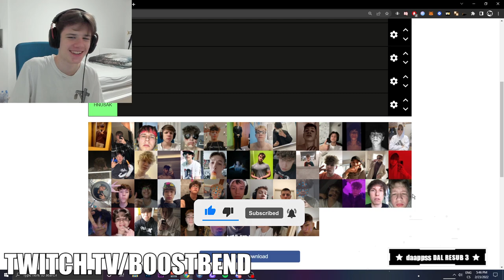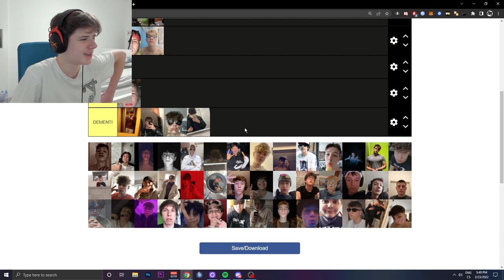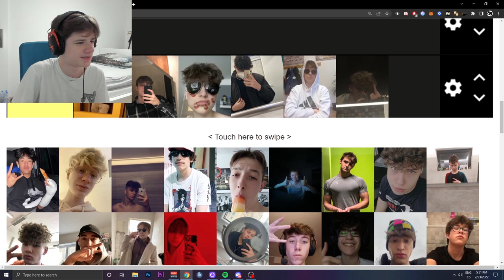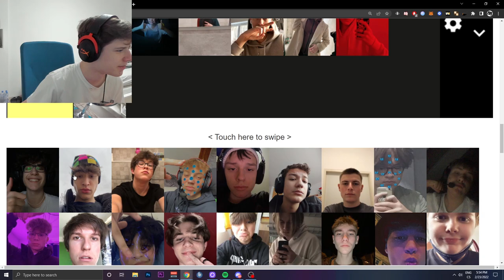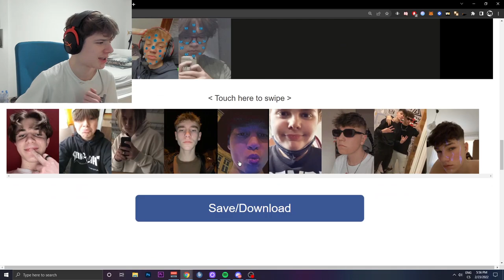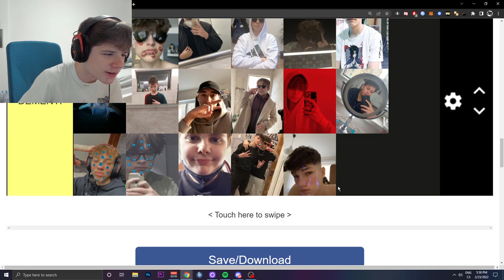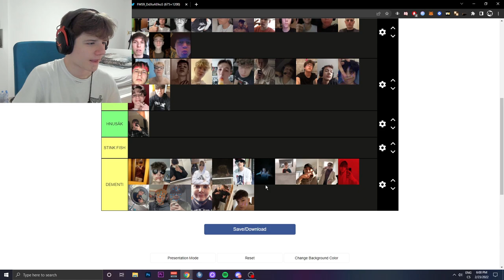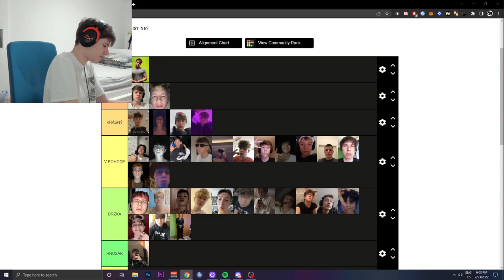BOOSTBEND A JEHO TIERLIST CZ/SK LIDÍ !!